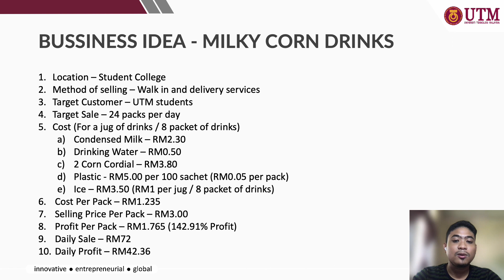Assignment 1 Sec 03 Muhammad Nur Halim Buahsiri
Assignment 1
UHAK1032-03 INTRODUCTION TO ENTREPRENEURSHIP
MUHAMMAD NUR HALIM
A18KT0185
4SKTG